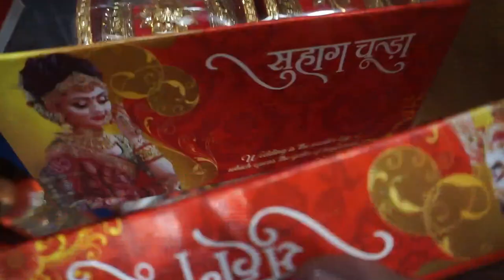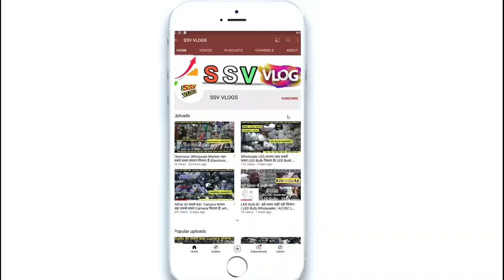Bangles और छुङियो के सबसे बड़ा Wholesaler | Fancy Bangles - ₹5 Delhi Sadar Bazar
Wholesaler : All kinds of glass, mattel lakh, seep, pittel bangles, payal, chutki, lass etc.

Address:-
360/11, 1st Floor, Press Wali Gali,

1) Gifts और खिलोने का सबसे बड़ा wholesaler sadar bazar मे |₹2000 रुपया लगाकर ₹18000 कमाए

3) LED DOB Light Spair parts- ₹4.75 मात्र सबसे सस्ता |LED Bulb का Wholesaler बिल्कुल कम rate मे खरीदे

4) Plastic, Kitchen Items Wholesale में | ₹10 रूपये में बिकने वाला समान सिर्फ ₹2 रूपये का| टब,बाल्टी